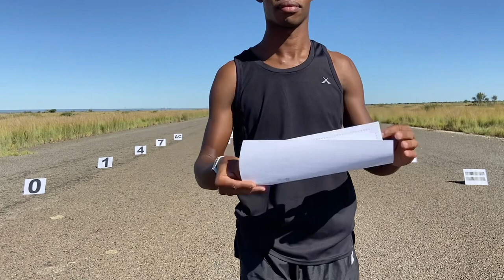⚡️The Human Calculator⚡️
The Human Calculator video can be a nice educational exercise game in schools, sports training or at home. The benefits of it are that it improves brain memory, breathing capacity, body response mechanisms.

Tips before doing the Human Calculator:
·       Warm up for 05-15 minutes such as a slow jog, fast walk, cycle, or row on a rowing machine.
·       Do a full body stretch.
·       Finally, do the Human Calculator.

Short history of the calculator:
The first protype calculator was in 1967 where its development was headed by Jack Kilby at the Texas Instruments organization in a research project to produce a portable pocket calculator. The calculator was capable of addition, multiplication, subtraction, and division. Its output display was a paper tape instead of a digital screen according to the Wayback Machine Texas Instruments Press Release (2002) and American Heritage of Invention & Technology (2017).

Should calculators be used in school?
There is a debate on this one in research, but it depends on country’s or school’s educational policies. Banks (2011:89) interpreted from his/her research from four groups of study which were the education, state/government organization, educators, and parents all agreed on the use of calculators by children.

My recommendation or answer is yes. Calculators should be used in schools for learning purposes, but Learners/Students must also be trained without it. This boost confidence and memory. Instead of children playing video games, they can play with the calculator to learn how numbers are algebraic to each other or do number reflections/reversals calculations.